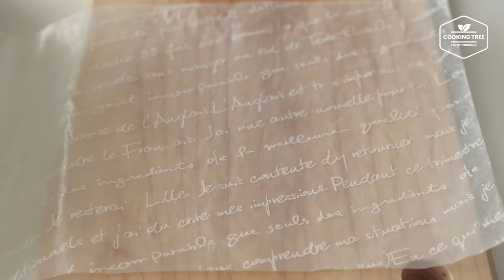4가지 양배추 요리 영상 모음.zip : 4 Cabbage Recipe * 토스트, 계란말이, 김밥, 또띠아랩 Toast, Egg roll, Gimbap, Tortilla Wrap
4가지 양배추 요리 영상 모음.zip : 4 Cabbage Recipe * 토스트, 계란말이, 김밥, 또띠아랩 Toast, Egg roll, Gimbap, Tortilla Wrap

Video 1 00:01
양배추 계란 토스트, 원팬 토스트 만들기
Easy and Quick Cabbage Toast! One Pan Egg Toast

2개 달걀
소금, 후추
파, 당근, 양배추
버터
2장 식빵
케첩, 마요네즈
2장 슬라이스 햄
1장 슬라이스 치즈

2 Eggs
Salt and Pepper
Green onion, Carrot, Cabbage
Butter
2 slices of Bread
Ketchup, Mayonnaise
2 Sliced ham
1 Sliced cheese

Video 2 02:27
밥을 쏙 빼도 맛있어서 다이어트가 저절로 돼요! 양배추 김밥 만들기
Cabbage Gimbap(Kimbap), Diet Recipe

달걀 3개
소금, 후추
오이
당근
양배추
식용유
굴소스 1 tsp
김
크래미
참기름

3 Eggs
Salt and Pepper
Cucumber
Carrot
Cabbage
Cooking oil
1 tsp Oyster sauce
Dried Seaweeds
Crab stick
Sesame oil

Video 3 06:33
어쩌다보니 탄수화물 제로! 양배추 달걀 핫도그, 예쁜 달걀말이 만들기
Cabbage Egg Corn dog, Rolled Omelette, Egg roll Recipe

달걀 6개
(흰자 4개, 노른자 4개 + 달걀 2개)
소금, 후추
쪽파
양배추
소시지
슬라이스 모짜렐라 치즈
케첩, 마요네즈

6 Eggs
(4 egg whites, 4 egg yolks + 2 eggs)
Salt and Pepper
Green onion
Cabbage
Sausage
Sliced mozzarella cheese
Ketchup, Mayonnaise

Video 4 11:30
먹어도 살 안찌는 다이어트 양배추 요리! 양배추 또띠아랩
Cabbage Tortilla Wrap Recipe,Healthy Diet

양배추
상추
파프리카
크래미
마요네즈, 렐리쉬
소금, 후추
또띠아
머스터드 소스

Cabbage
Lettuce
Paprika
Crab stick
Mayonnaise, Relish
Salt and Pepper
Tortilla
Mustard sauce